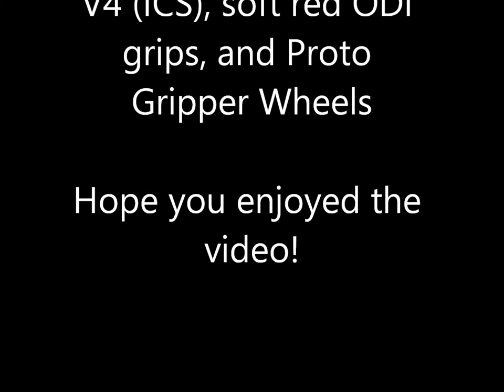Scooter Clips of the Day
No bad comments please, I am still a beginner.